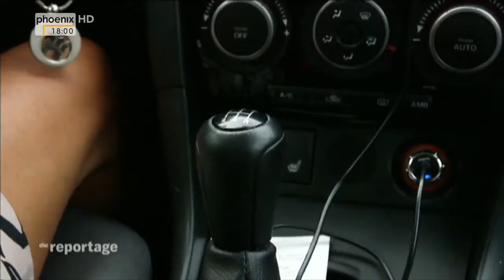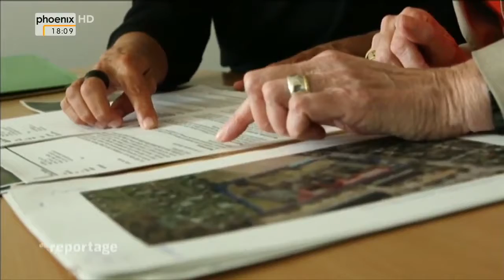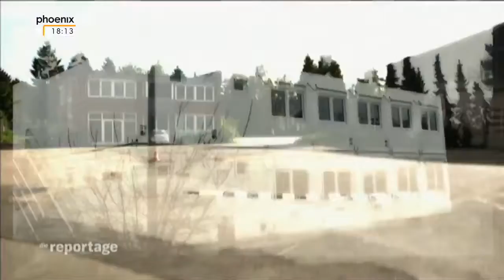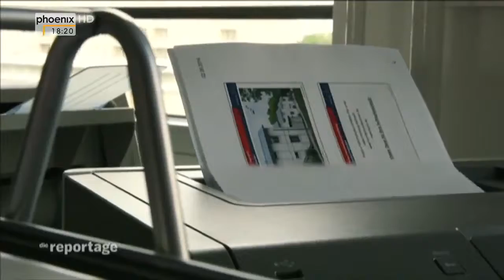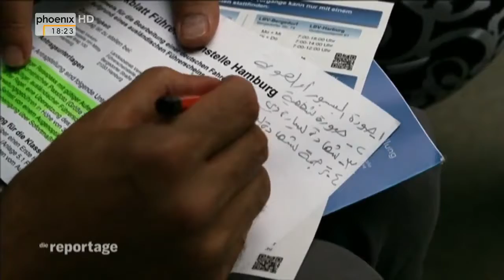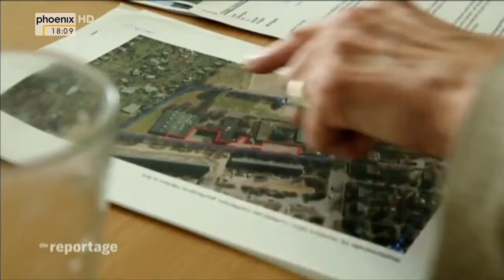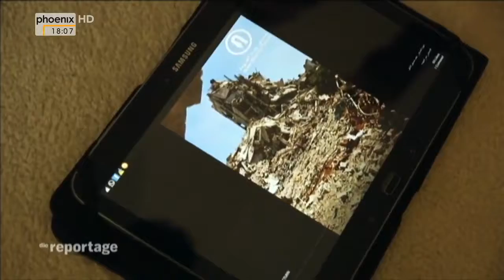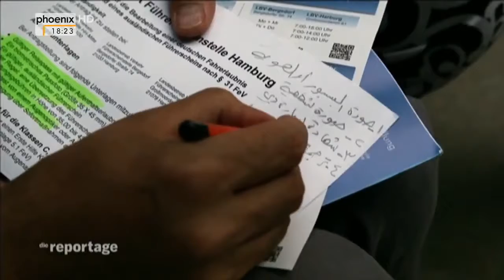Flucht nach Europa: Wohin mit den Flüchtlingen? (Doku)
Dokumentation über Flüchtlinge in Europa. Bis Ende 2015 werden etwa eine Million Flüchtlinge in Deutschland erwartet. Nach Frankreich zieht es laut offiziellen Schätzungen deutlich weniger.

Zwei kurdische Jugendliche, Alsaleh aus Kobane in Syrien und Jasim aus dem Nordirak, verbringen eine quälend lange Zeit in einem Jugendgefängnis in . Bis Ende 2015 erreichen etwa eine.

Bis Ende 2015 erreichen etwa eine Million Flüchtlinge Deutschland. Nach Frankreich zieht es laut offiziellen Schätzungen deutlich weniger Flüchtlinge.

Wohin mit den Flüchtlingen - lässt uns Europa im Stich? mit Johanna Mikl-Leitner hart aber fair vom 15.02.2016 Angela Merkel will die Verteilung von Flüchtlingen in Europa - aber Europa.